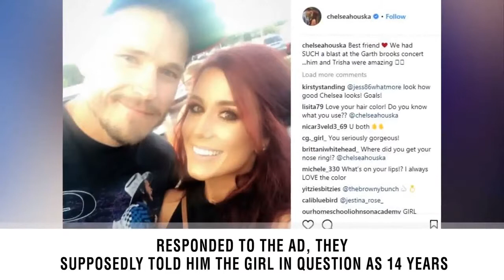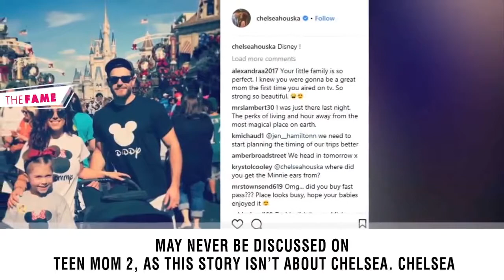Chelsea DeBoer Friend Facing 65 Years In Prison: Teen Mom Star To Step In And Help Pregnant Friend?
Chelsea DeBoer has been on Teen Mom 2 for years, so it’s natural that some of her friends have filmed cameos with her. One of those friends is Brittnee Bawek. She has filmed with Chelsea a few times, but she has always been a shoulder for Chelsea to cry on when things were going bad with Adam Lind.